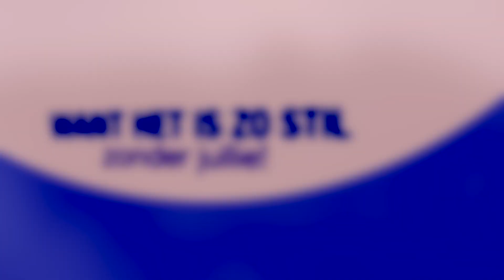Welkom terug!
Tot morgen!